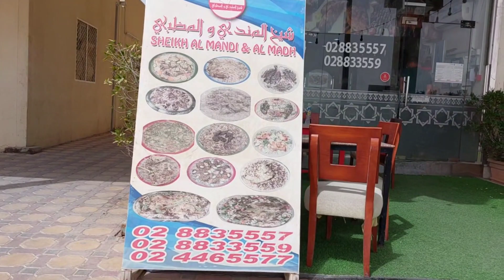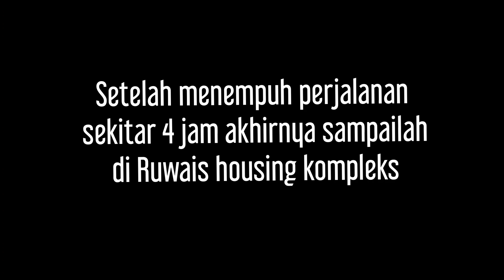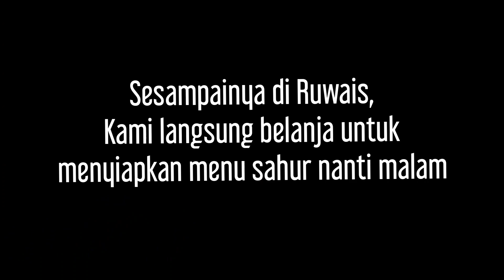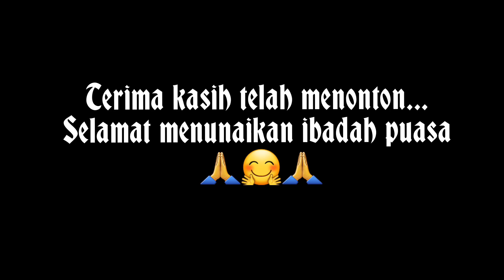PULANG KE RUWAIS MAMPIR KE KAMPUNG NELAYAN DI TENGAH GURUN, SAMPAI RUWAIS BELANJA UNTUK SAHUR...